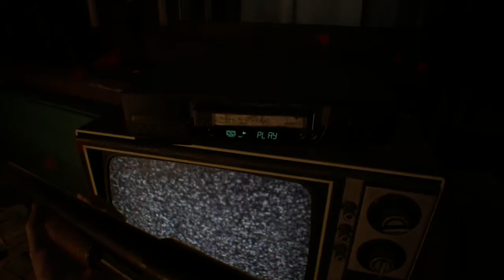バイオハザード７#17 ハッピーファッキンバースデー